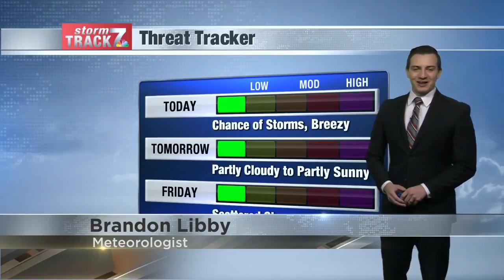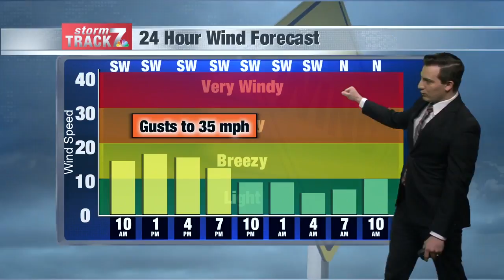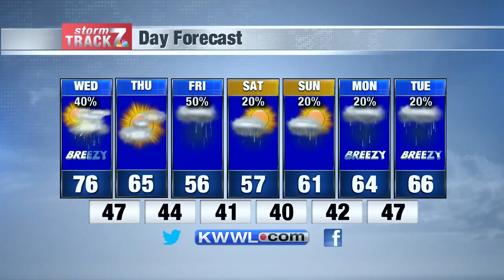Morning Weather Wed. 4/22/2020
Warmer and breezy with a few storms.